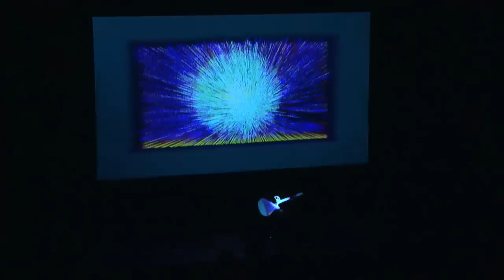Kaki King - Battle Is a Learning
An excerpt from Kaki King's live performance at the JCCSF on December 12, 2014.